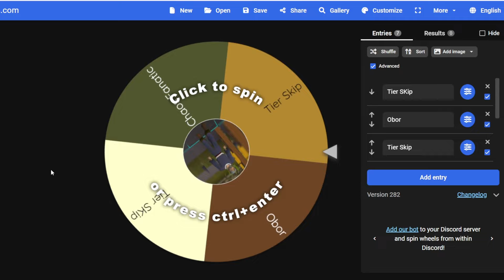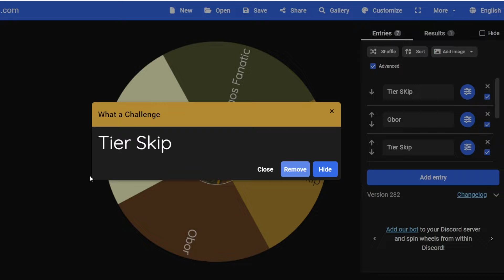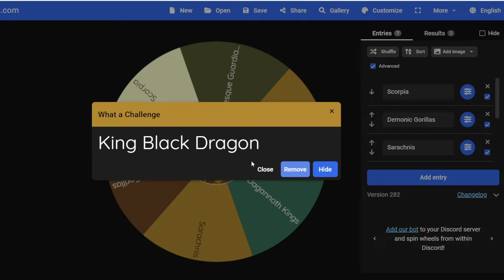Flailing Upwards with The Kalphite Queen - Getting Good #8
Documenting my journey from being bad at the game to being... less bad at the game, ideally. Feel free to backseat!

Introduction - 00:00
Boss Goals - 00:46
KQ Kills - 02:18
Wheel Spin - 09:49